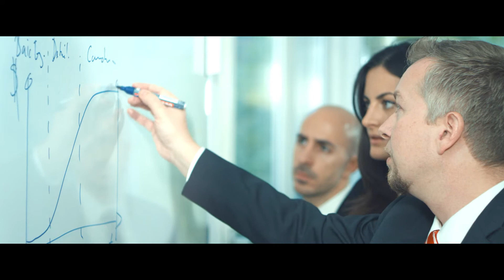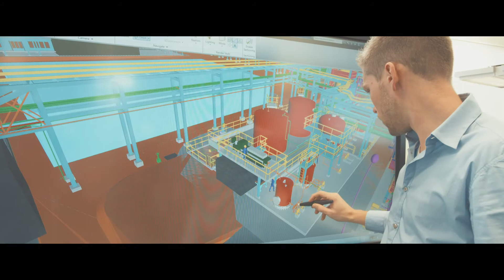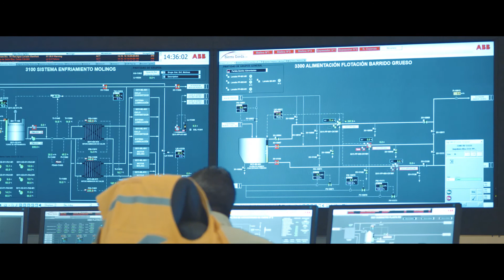Mineral processing solutions - Orchestrating complexity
The efficiency of a mining plant is influenced by its major mechanical and electrical installations, appropriate planning and engineering. The ABB Mineral Processing team has the expertise, knowledge and people to be the single point of contact for mining customers when it comes to state-of-the-art solutions for electrification, automation, control and instrumentation systems. Learn more about this complex system business by watching our new video!